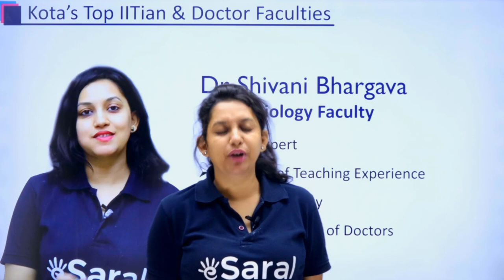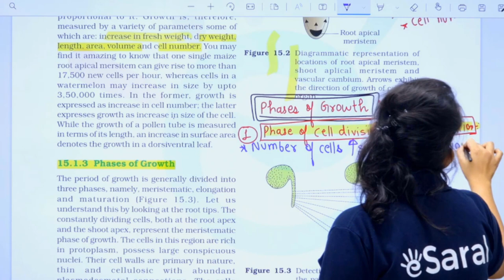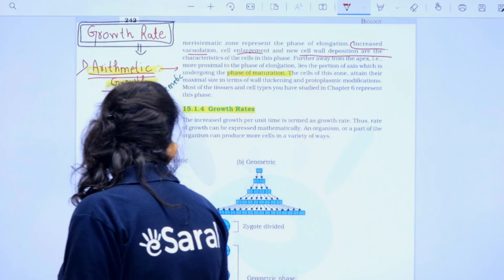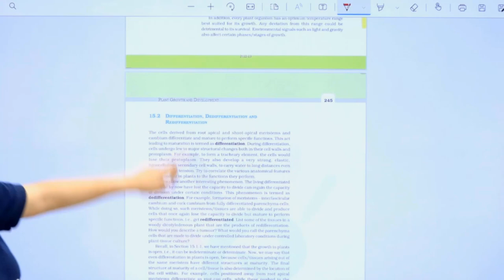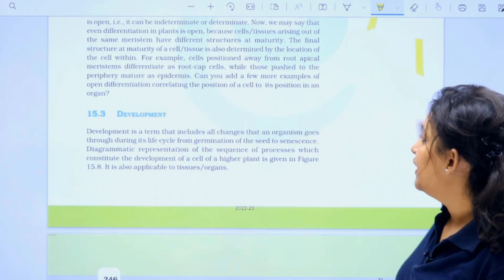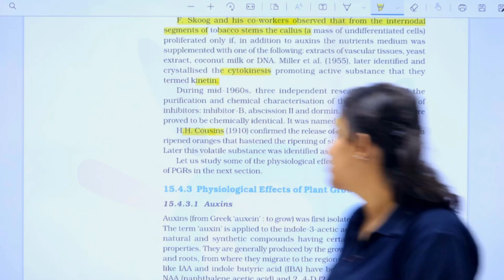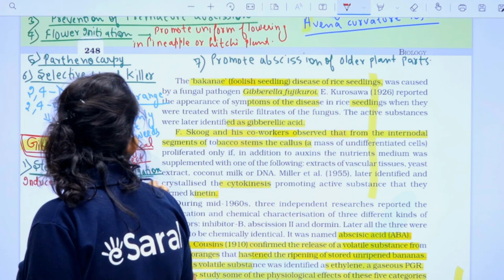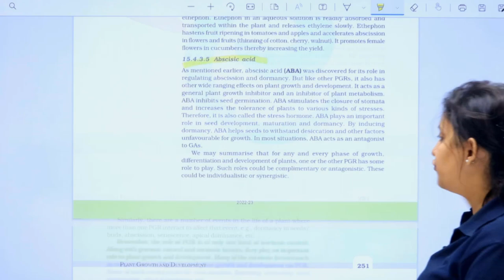NEET 2023 Biology | Plant Growth and Their Development Part-1 | Class 11 | NEET eSaral